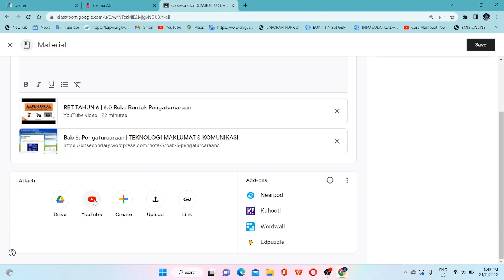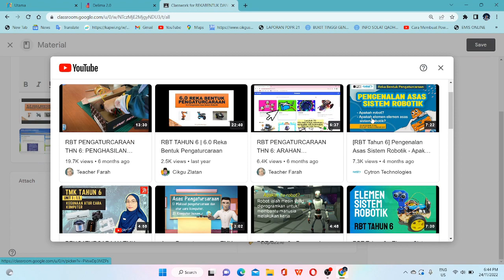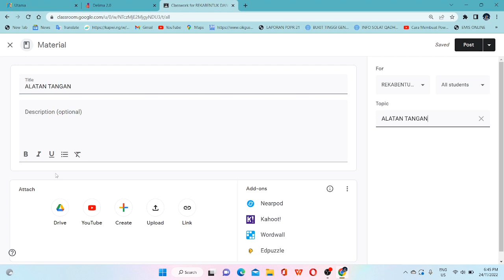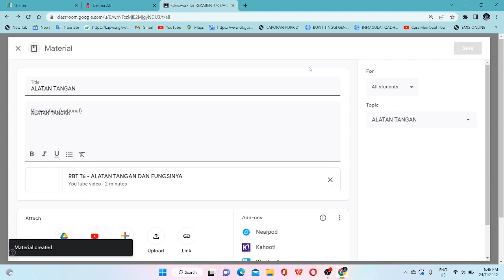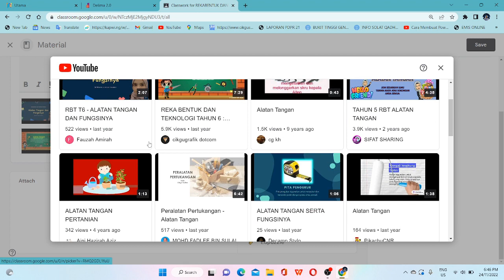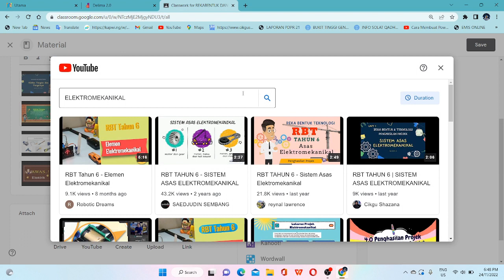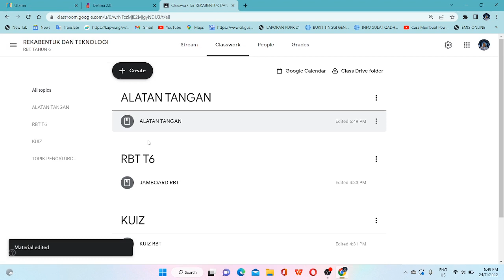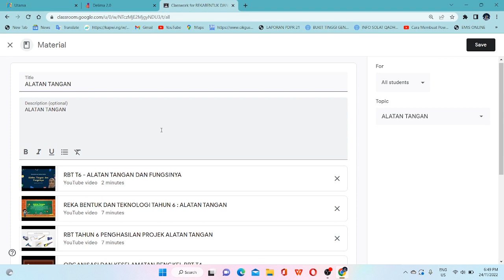YOUTUBE DELIMA MIKE POJAN